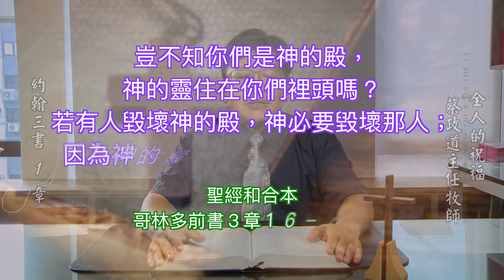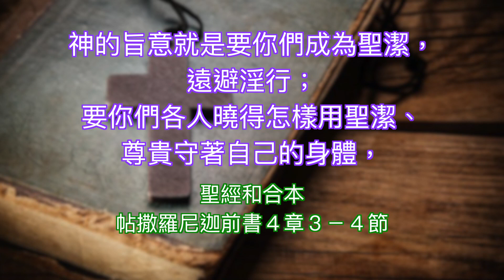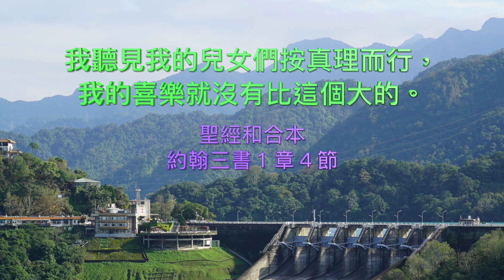2022.10.09 約翰三書第一章1－４節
全人的祝福   蔡政道牧師

第 一章
1 作長老的寫信給親愛的該猶，就是我誠心所愛的。
2 親愛的兄弟啊，我願你凡事興盛，身體健壯，正如你的靈魂興盛一樣。
3 有弟兄來證明你心裡存的真理，正如你按真理而行，我就甚喜樂。
4 我聽見我的兒女們按真理而行，我的喜樂就沒有比這個大的。